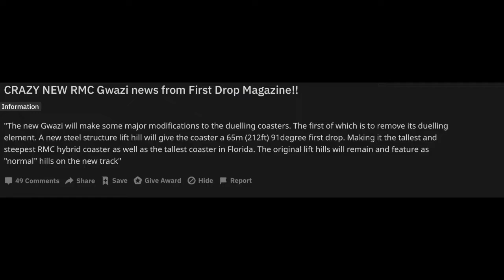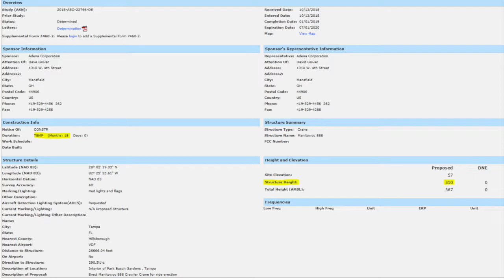RMC Gwazi ANALYSIS - 2020 Opening Date, Rumors, and More!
Join Erik as he discusses the various information and teasers regarding RMC Gwazi, or as he thinks it will be called, "Uproar"!

Video created by Coaster Cupcake!